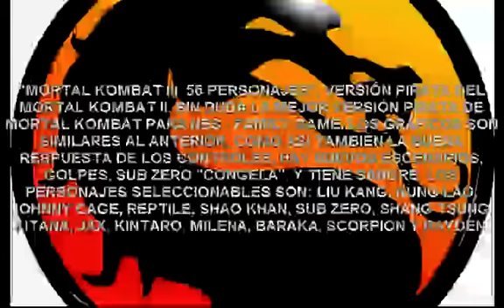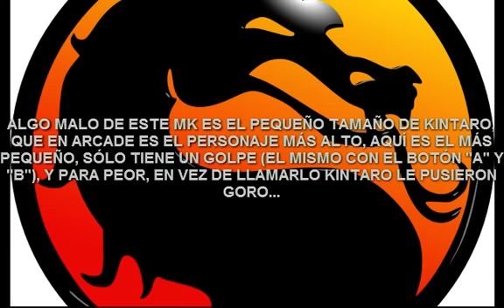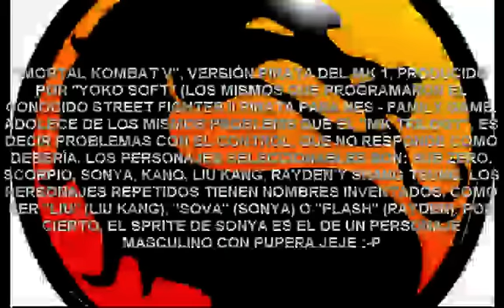Mortal Kombat - Pirated Games (NES - Famicom - Family Game - Dendy)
Versiones piratas de Mortal Kombat, para NES/FAMICOM/FAMILY GAME. Al igual que sucedió con otro clásico juego de luchas como Street Fighter, esta consola nunca recibió una versión oficial de Mortal Kombat, lo cual fué el detonante para que las versiones piratas coparan el sistema.